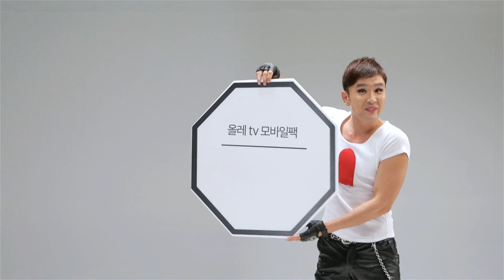윤형빈이 알려주는 "올레 tv 모바일팩"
"올레  tv 모바일팩은 커피값 5,000원이면
실시간 채널에다가 무료 VOD 까지 맘껏 시청~!"